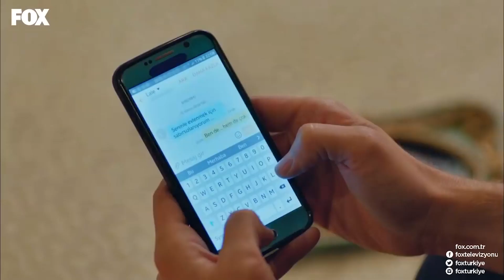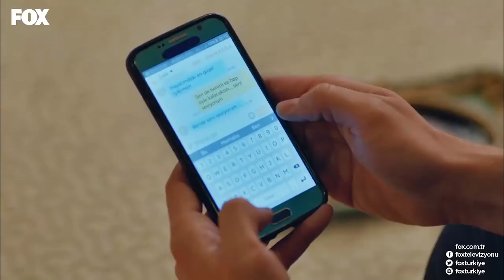No. 309 Episode 75 (English Subtitles)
PRODUCTION: GOLD FİLM
PRODUCTOR: ŞENAY ABACI TURGUT
DIRECTOR: HASAN TOLGA PULAT
SCENARIO: ASLI ZENGİN- BANU ZENGİN
MUSICIANS: VOLKAN AKMEHMET- İNANÇ ŞANVER
JENERIC SONG: BURAY
LINE PRODUCER: AYNUR BAŞGÖK
GENRE: ROMANTIC COMEDY